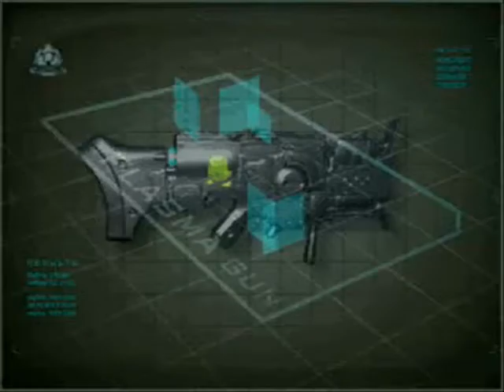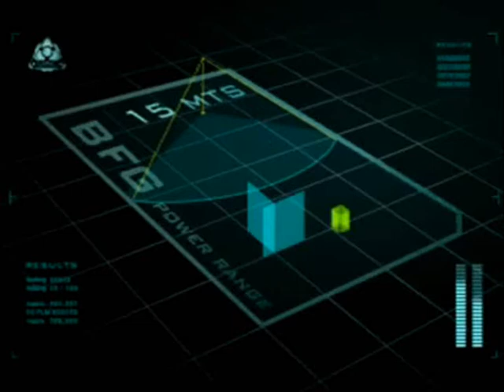Doom 3: Video De Los PDA (Armas) Full En Español By juan22ize1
demostracion de las 3 armas en video de los pda. COMPLETO EN ESPAÑOL!
abajo de la descripcion estan los link de los otros video que hice similares a este incluyendo el que estas viendo ahora!